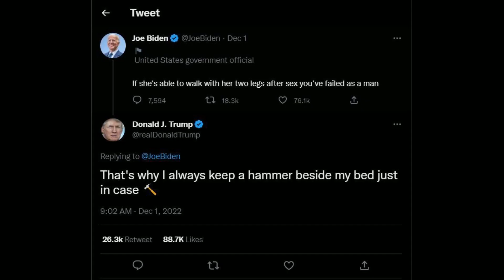Sabaton Random Images for When its a Christmas in the Trenches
Lion from the North
Dreadnought
The Last Stand
Christmas Truce
Unbreakable
Rorke's Drift
The Valley of Death
Primo Victoria
Metal Machine
Art of War
The Red Baron